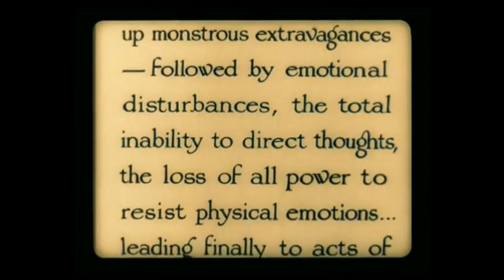Filthy Hippies - Third Eye Blind (HB Suicide Mix)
Filthy Hippies - Third Eye Blind (HB Suicide Mix).. Mix done by Halcyon Bluefish. Visuals to match :)